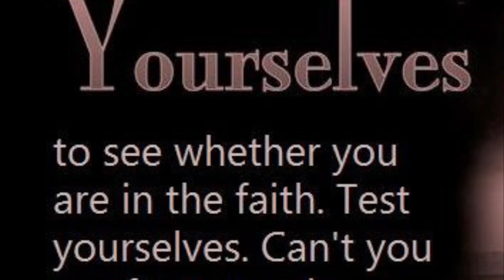Time to examine myself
Time to examine my personal faith .
Time to test my daily walk with Jesus.
Time stay alert 🚨 and strengthen
My faith in God .
Time to speak to God .
Jesus is the only way to answer my prayers.
He is my Savior indeed.
And He is the True Savior of the World,
Who takes away the sins of the World 🌎.